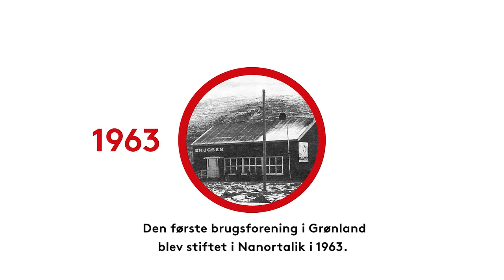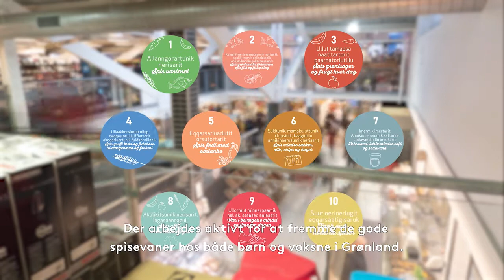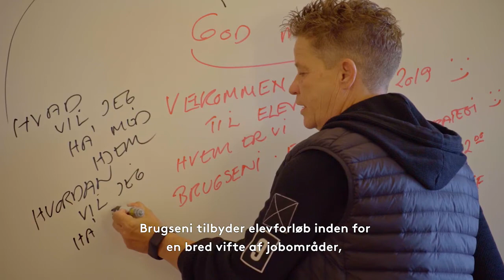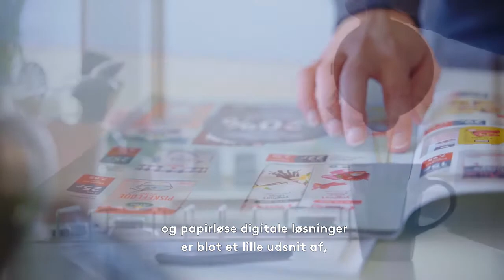Om Brugseni (Gl)